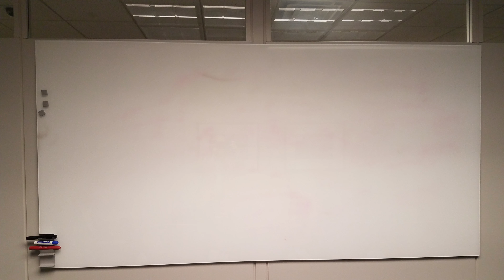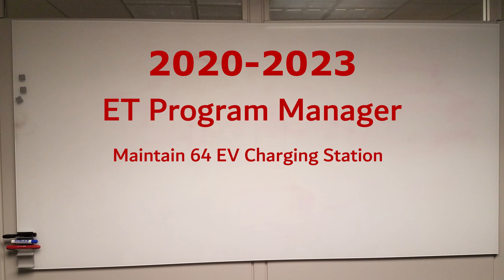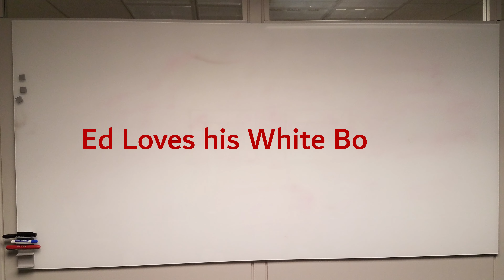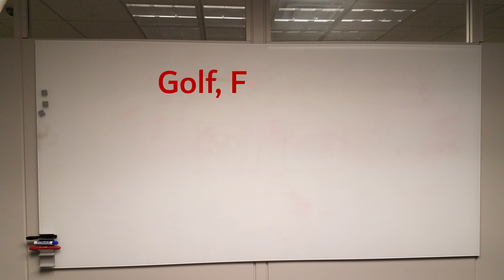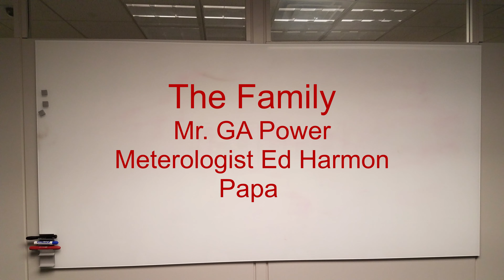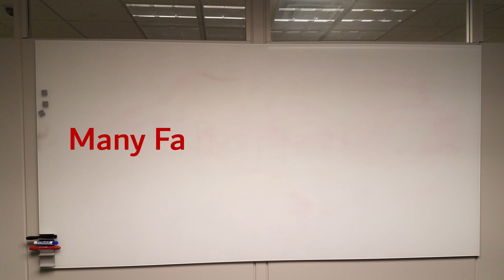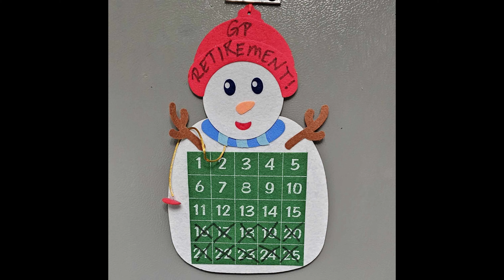Ed Harmon's Retirement Party 12 12 23 Video ALT